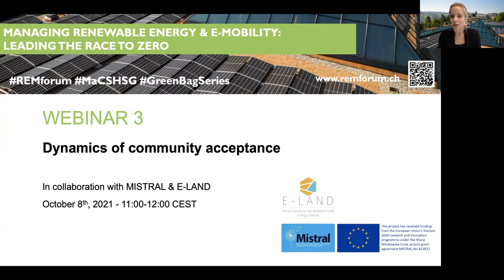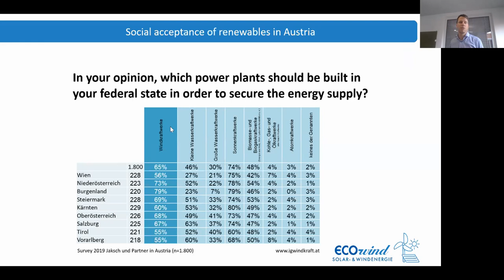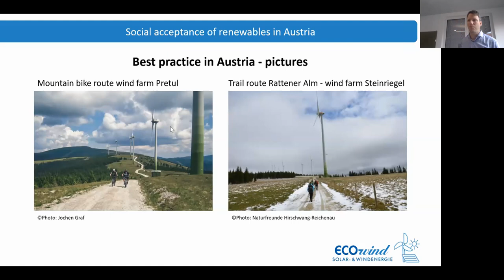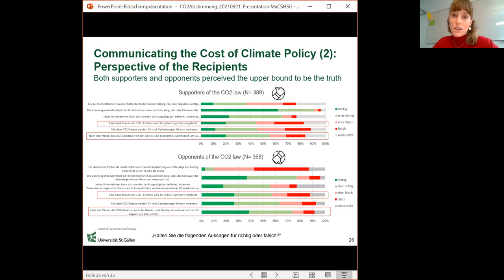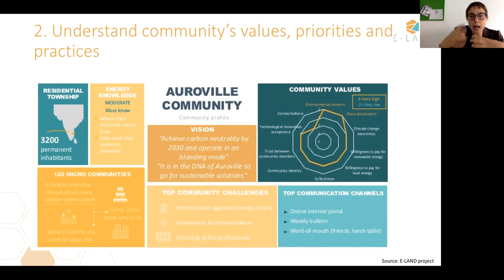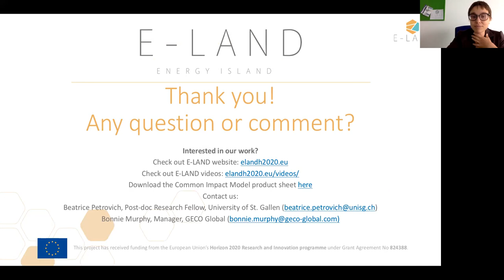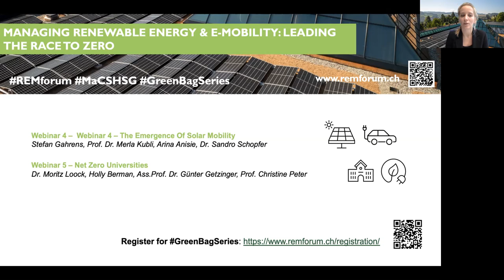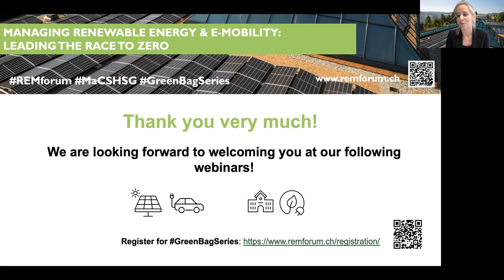GreenBagSeries Webinar 3 (Oct. 8, 2021): Dynamics of community acceptance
When it comes to deployment of low-carbon infrastructures and policies, social acceptance remains a key bottleneck. Procedural and distributional justice have been identified as key success factors, but there are also important emotional influences. Furthermore, stakeholder preferences are becoming increasingly volatile, pointing to the fact that social acceptance is a dynamic process. This webinar reviews best practice examples and identifies remaining open issues. A particular focus is on Austria, which aims at 100% renewable electricity by 2030, and Switzerland, where the recent vote on the CO2 law has revealed some of the challenges in the dynamics of social acceptance.
With inputs from:
·       Nina Schneider  University of St.Gallen (workshop leader)
·       Matthäus Witek, ECOwind
·       Martina Rothenberger, University of St. Gallen
·       Beatrice Petrovich, University of St.Gallen, E-LAND project
In collaboration with MISTRAL and E-LAND H2020 project

windpower socialacceptance E-LAND H2020 project communityenergy energytransition racetozero.

This webinar  "DYNAMICS OF COMMUNITY ACCEPTANCE" took place on
October 8, 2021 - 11:00-12:00 CEST